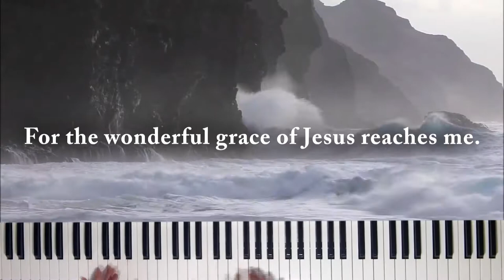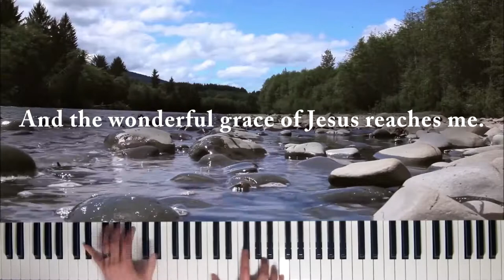Wonderful Grace of Jesus (Piano with Lyrics)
Written by Hal­dor Lil­le­nas

Wonderful grace of Jesus,
Greater than all my sin;
How shall my tongue describe it,
Where shall its praise begin?
Taking away my burden,
Setting my spirit free;
For the wonderful grace of Jesus reaches me.

Wonderful the matchless grace of Jesus,
Deeper than the mighty rolling sea;
Wonderful grace, all sufficient for me, for even me.
Broader than the scope of my transgressions,
Greater far than all my sin and shame,
O magnify the precious Name of Jesus.

Reaching the most defiled,
By its transforming power,
Making him God's dear child,
Purchasing peace and heaven,
For all eternity;
And the wonderful grace of Jesus reaches me.